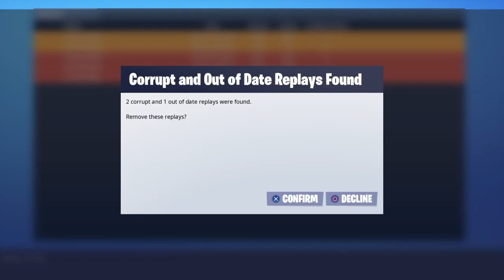Pruff of ratlogic teaming